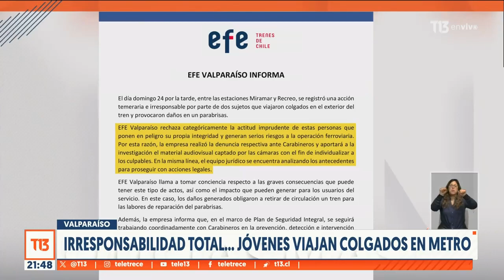Irresponsabilidad total: Jóvenes viajaban colgados en metro de Valparaíso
Impactante registro muestra a dos personas viajando colgadas de un vagón del metro de Valparaíso. Desde la empresa anunciaron que a raíz de esta acción se provocaron daños en el transporte y que evalúan tomar acciones legales contra los responsables.